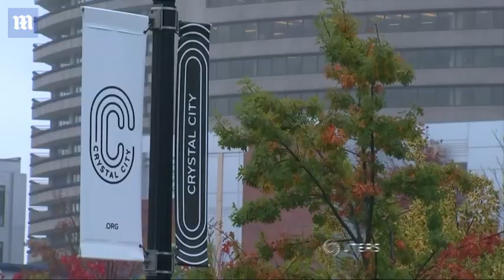Amazon cancels their plans to build headquarters in New York City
Amazon has dropped its plans to build a headquarters in New York after rising opposition.  The company said on Thursday it was canceling its plans to build a corporate campus in New York City. Amazon said it will not look for an alternative in the area at this time. The announcement comes amid Amazon boss Jeff Bezos' affair scandal.